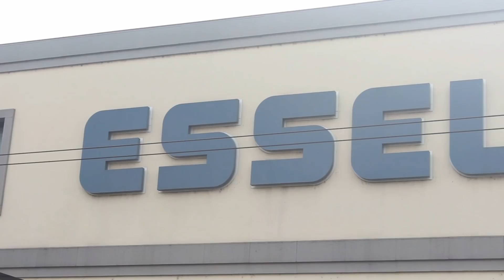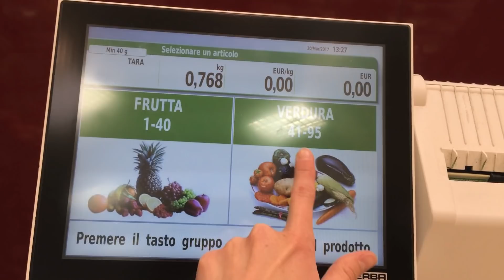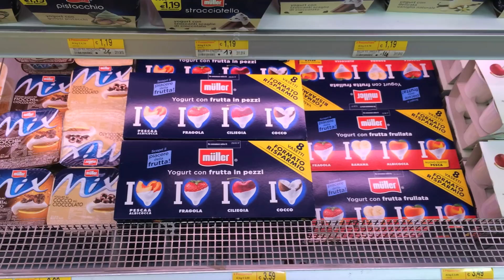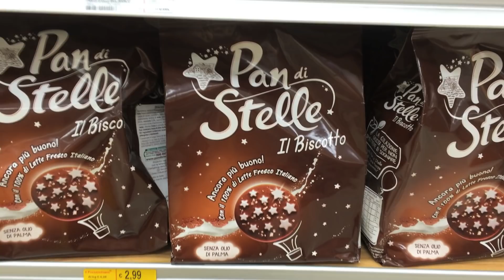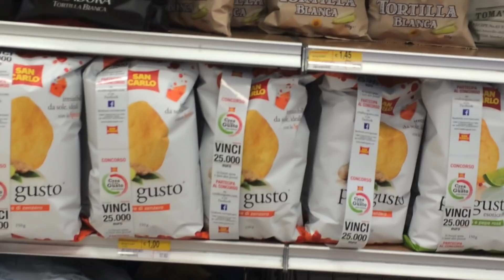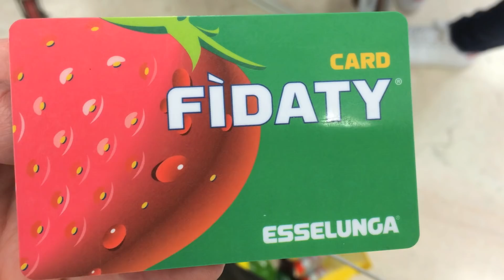Inside an Italian supermarket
Hello! Today I'm taking you on a trip to a local supermarket.